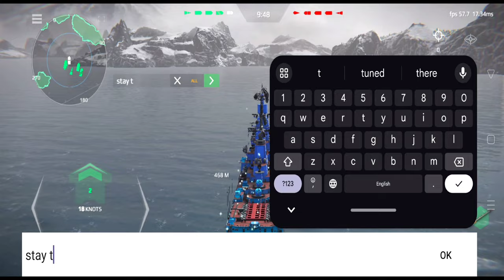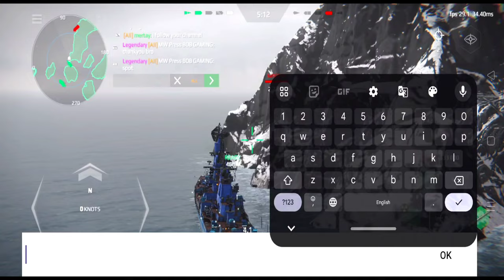RF Admiral Isakov - After Rebalance 8x Crotale, still worth or not - Modern Warships